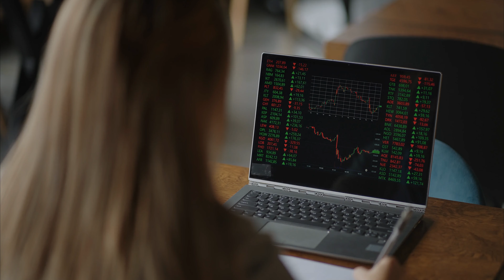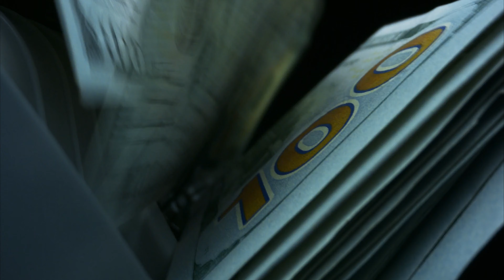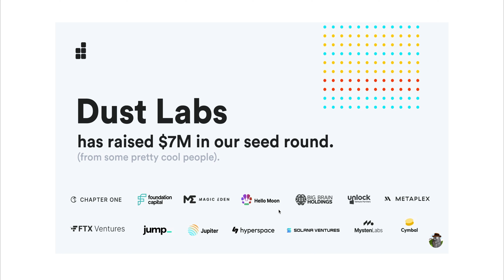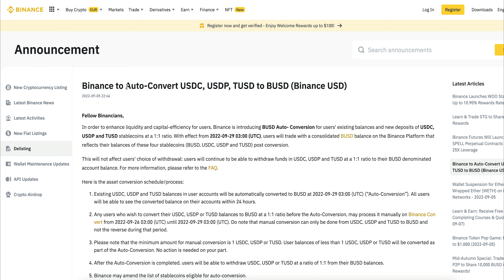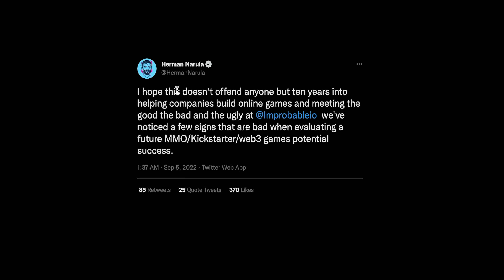MASSIVE Crypto News & Top NFT Projects | Binance USDC, RTFKT CloneX, y00ts degods Solana, NFT Games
Explore MASSIVE NFT News and NFT Projects Coming Soon ( Top Upcoming NFT Mints & NFT News (y00ts deGods NFT, RTFKT Clone X NFT, NFT Games, Binanc Crypto News)

0:00 MASSIVE Crypto News & Top NFT Projects | Binance USDC, RTFKT CloneX, y00ts degods Solana, NFT Games
0:12 NFT Market Update
1:54 y00ts degods NFT - Dust Labs NFT News
4:23 New NFT Meta - VC Funding
7:02 Binance Removes USDC - Crypto News
8:00 RTFKT CloneX Sneak Peek
10:07 NFT Gaming & BAYC NFT Otherside NFT Game

We'll cover the top NFT market updates on NFT news, NFT projects, and upcoming NFTs. Then we'll look at the hot NFT project y00ts NFT Mint and deGods NFT News. Next, we'll cover the recent NFT meta and VC funding. After that, we'll discuss crypto news regarding Binance exchange removing USDC cryptocurrency. Then, we'll cover NFT news RTFKT Studios Clone X NFT Drop. Finally, we'll discuss NFT Gaming and NFT games regarding bored ape NFT Otherside.